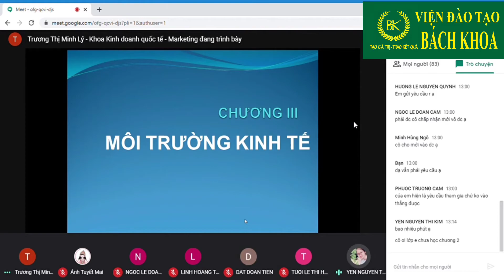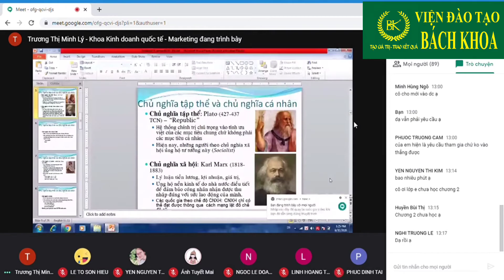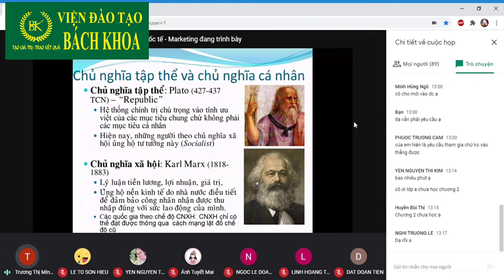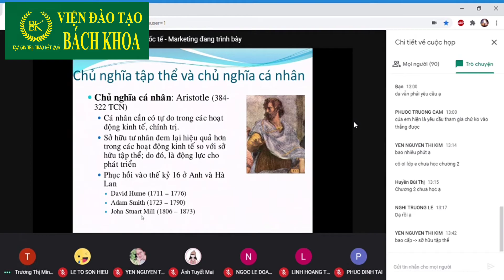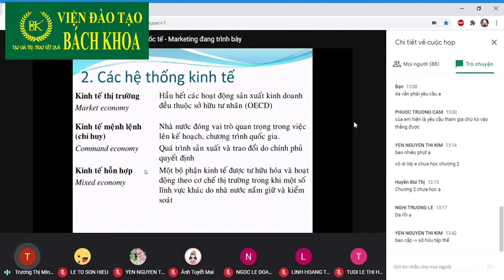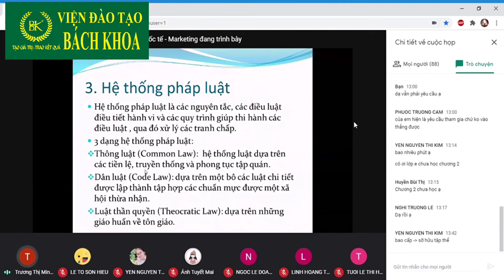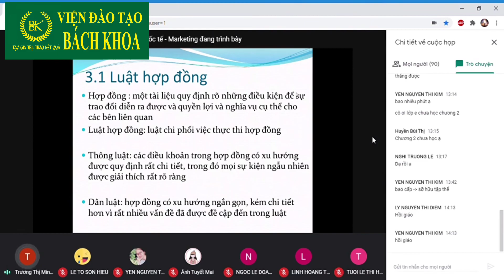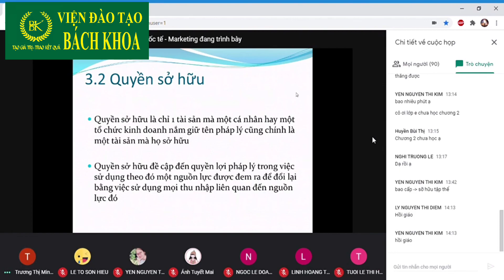Bài 3.1 ChuyênĐề KinhDoanhQuốcTế TSTháiLâmToàn.